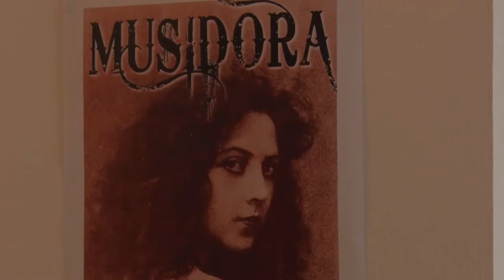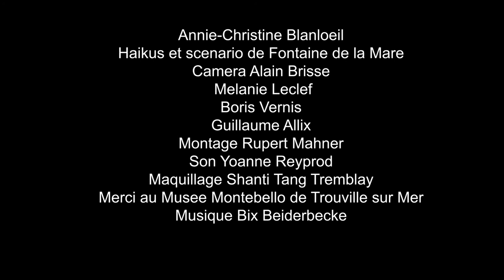Musidora - Annie-Christine Blanloeil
Kino réalisé par Annie-Christine Blanloeil aux laboratoires de créations @ Off-Courts 2018